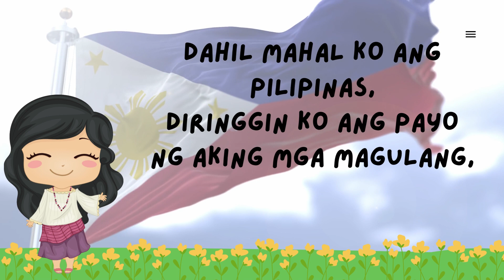PANATANG MAKABAYAN DEPED NEW VERSION | 2023 PANATANG MAKABAYAN |Teacher Burnz